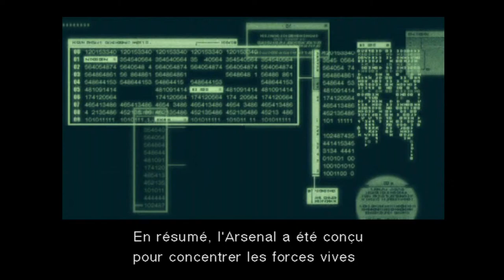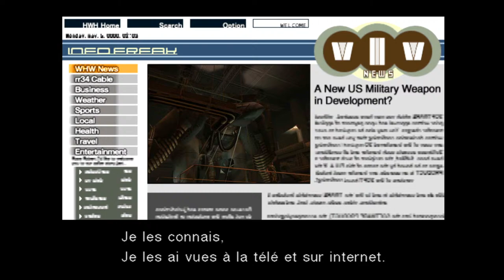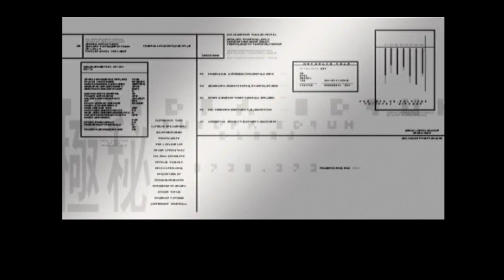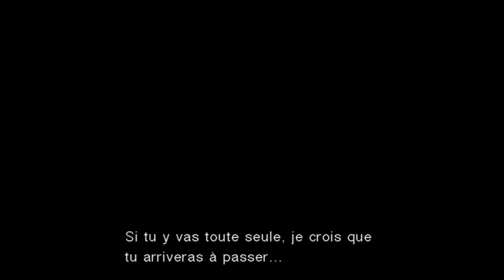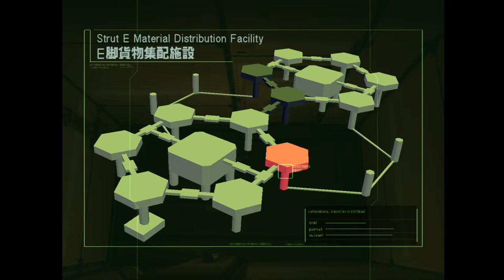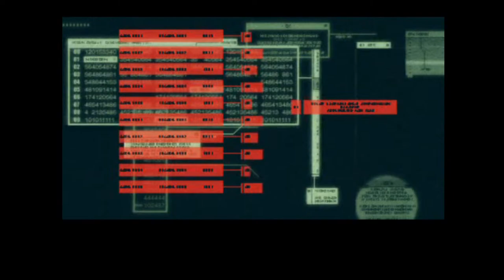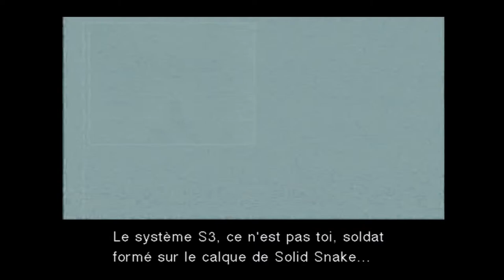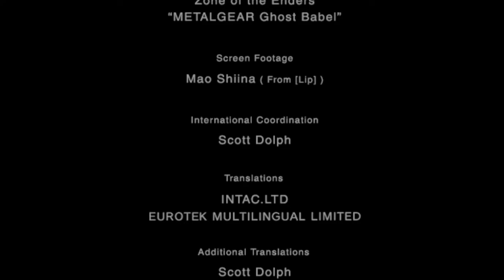METAL GEAR SOLID 2 - Playthrough FR Part 3 + FIN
Pour fêter les 35 ans de la série
Présenté DG